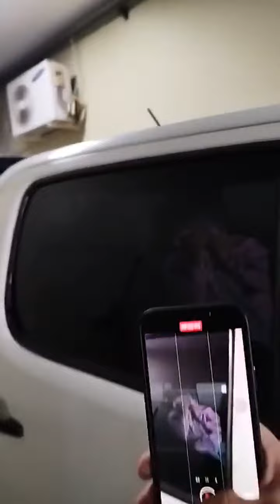Caso Cecilia Strzyzowski: Habló el fiscal tras la declaración de Gustavo Obregón y Fabiana González